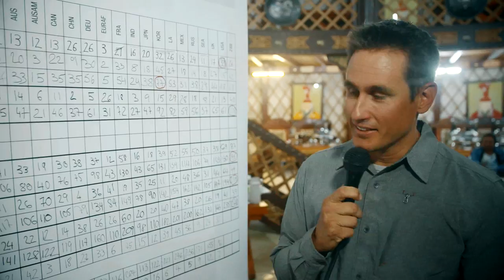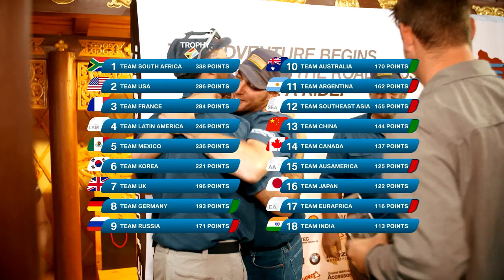The Int. GS Trophy 2018 - Day 8 highlights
For the conclusion of this year’s international finals, the event would end exactly where it started eight days ago but 2,350 kilometres later — at the Chingisiin Khuree ger (yurt) camp on the outskirts of Ulaanbaatar. First though, all participants needed to make the final 300 kilometre ride from last night’s camp across gravel and sand tracks and through open plains to the location of the final Special Stage — ‘Monster Trial’ — located just outside the main entrance gates to the camp. Review the gstrophy